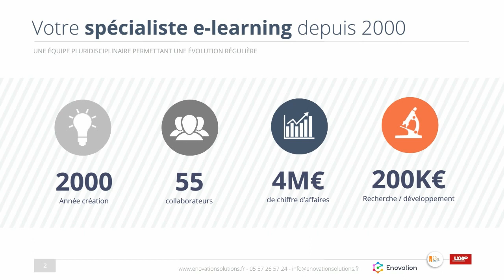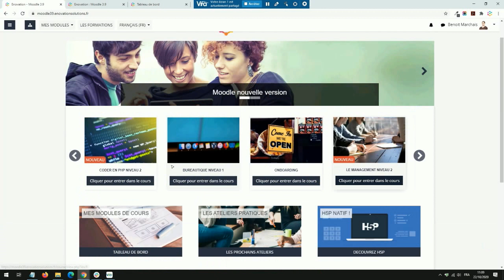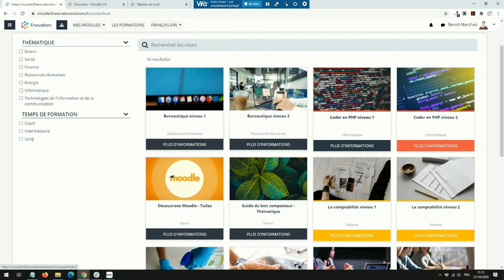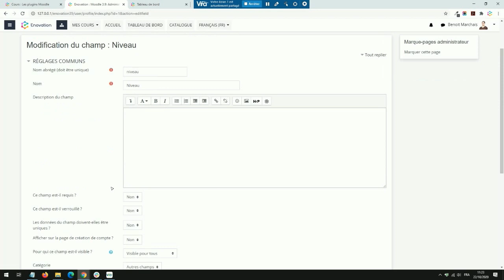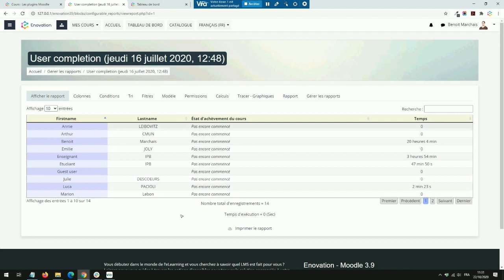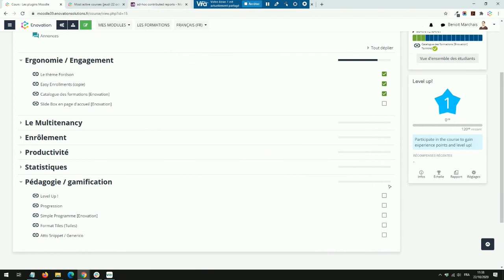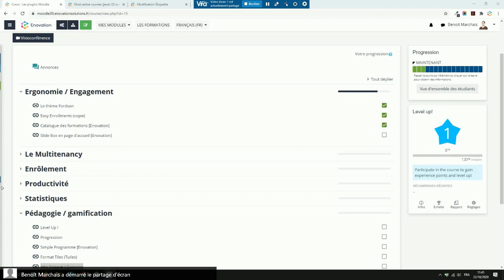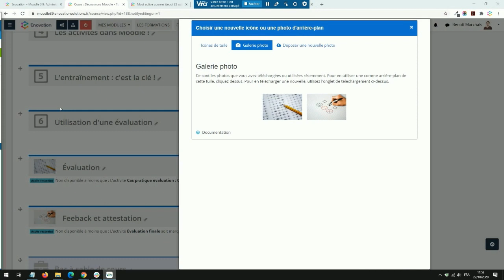Webinaire Enovation: Les Plugins Moodle Indispensables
Si vous accédez au répertoire des plugins Moodle, vous en trouverez plus de 1 600 ! Difficile de faire un choix et de savoir lesquels seront les mieux adaptés à vos besoins pour booster votre LMS Moodle. C’est pourquoi Enovation a compilé pour vous le top des 10 plugins et patches indispensables au cours de ce webinaire.